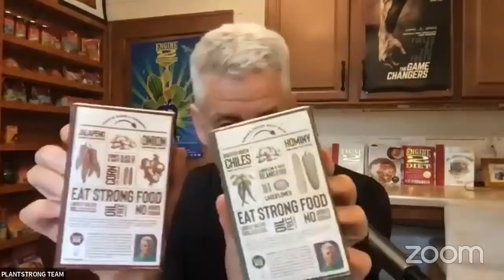PLANTSTRONG’s Rip Esselstyn Shows Us How to Eat More Plants at the 11th Annual PLANT-Stock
MY LATEST BESTSELLING BOOK:

Today on our live show we had a blast welcoming New York Times Best-Selling Author and Founder of PLANTSTRONG, Rip Esselstyn. As you know, Rip is a dear friend and I am honored to speak at the upcoming PlantStock event this September: Sign up

During our live event, we also mentioned a special bundle of his food line from PLANTSTRONG that included some wonderful low-fat, whole-food, plant-based prepared foods that are taking the country by storm!

The bundle consists of wonderful low-sodium broths, chilis and stews that I just ordered myself and I can't wait to try them. The ingredient panels really check all my boxes and the taste is something I really look forward to.

So I have a special deal for you.

The bundle is already on sale, but I know you love a great value, so I've got you covered. I mean this deal is almost too good to be true my friends.

So head on over to their website by using this specific link that I made for you just click here to get the bundle and get yours before they sell out!

VIDEO CHAPTERS:
00:00 Guest introduction and Rip's background
0:10:40 Rip goes through the lineup for PlantStock event and Chef AJ Q & A
0:24:30 Viewer and continued Chef AJ Q & A with PLANTSTRONG product info
0:56:05 Rip shares a story about his recent family vacation with more Q & A
1:04:25 Final thoughts and show wrap